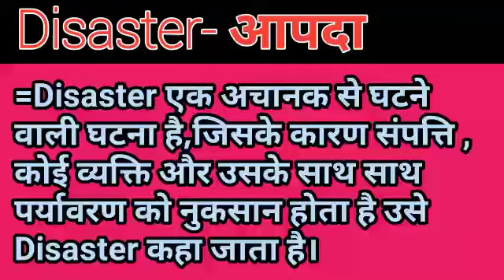what is Disaster in hindi